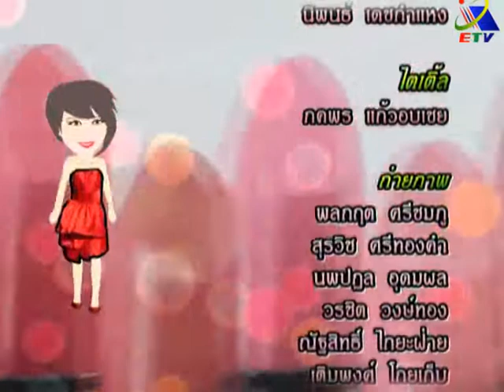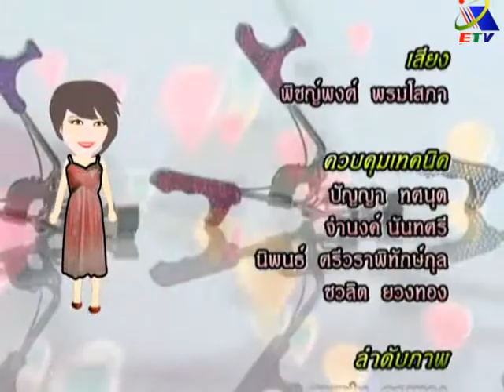รายการคนงามเพราะแต่ง ตอน แต่งหน้ารูปหน้ายาว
คนจะงาม งามที่ใจ ใช่ใบหน้า คนจะสวยสวยจรรยาใช่ตาหวาน คนจะแก่แก่ความรู้ใช่อยู่นาน คนจะรวยรวยศีลทานใช่บ้านโต. บทกลอนที่ได้ยินกันมานมนานแล้ว ถึงแม้จะเป็นความจริงก็ตาม ยังไงๆก็ความสวยงามมันอยู่ที่ความชอบแต่ละคน แต่ก็อย่าถึงกับไม่ทำอะไรเลยกับหน้าตาตัวเองแล้วกัน เพราะอย่างไรคนเราก็ยังติดต่อสื่อสารกับบุคคลที่ 2 3 4. อยู่ นะคะ ดูแลใบหน้าตัวเองให้ดูสะอาดสวยงามเสมอ เรามีสไตล์แต่งหน้าแบบต่างๆ ให้ท่านนำไปใช้หลายรูปแบบค่ะ